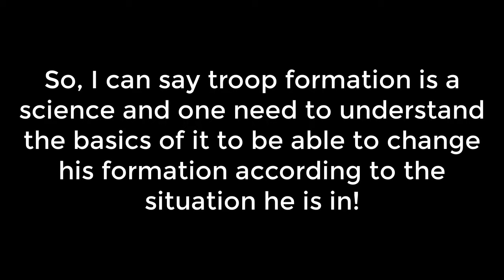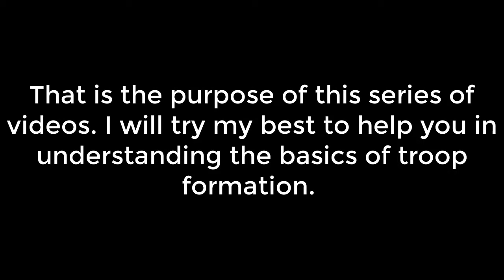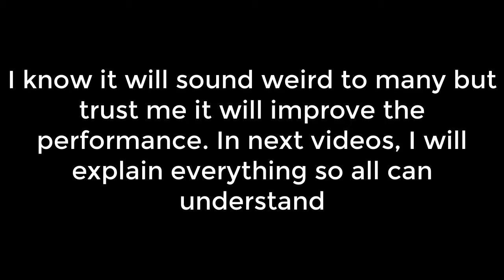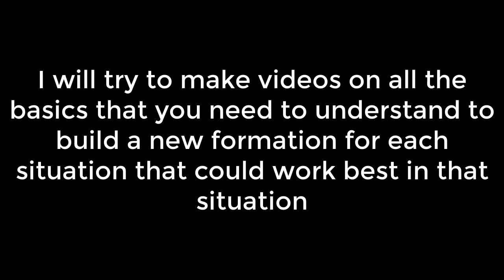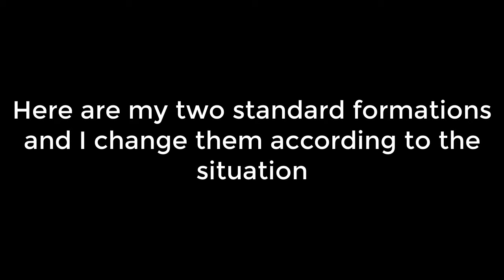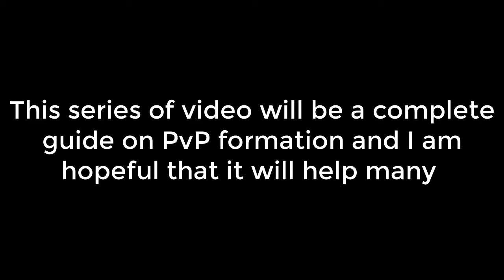How to make the Best PvP Formation guide series part 1: The introductory video | KING OF AVALON